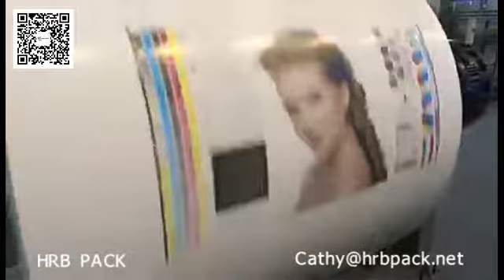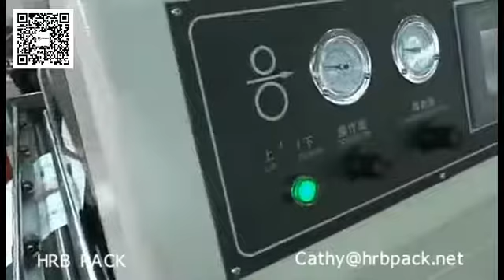High Speed Sheet Cutter Machine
HRB PACK machinery products:CM serials servo precision high speed sheet cutter machine can make the roll paper into sheet, slitting, repair paper edge, and ensure high precision and quantity.

CM serials servo sheet cutter machine have abundant hardware configuration, it is almost nearly suitable for any product's requirements.